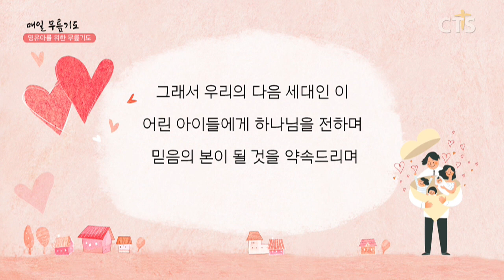[다음세대 1분 캠페인] 무릎기도_이새롬 교사(새이레기독학교)200224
영유아를 위한 기도